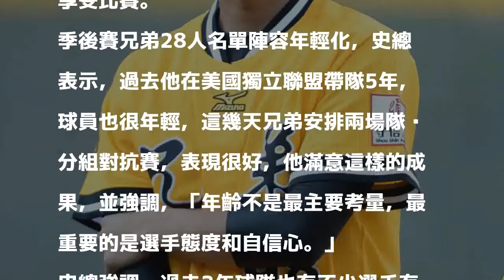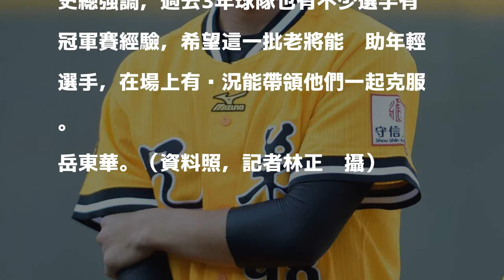中職》岳東華先發出擊 人生第一次來台南球場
〔記者羅志朋／台南報導〕中職季後挑戰賽今天開打，中信兄弟新秀岳東華只在例行賽打1打席，便列入季後賽首戰先發第9棒、三壘手，總教練史耐德說，「這一陣子岳東華隨隊表現和態度都很好，對他有信心，決定給他機會。」

發表評論評論如下。